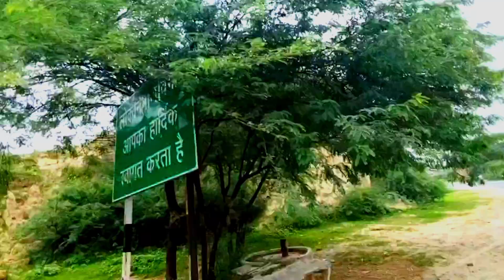Clay Hills Natural Scenery video